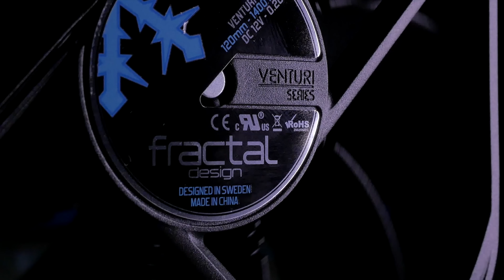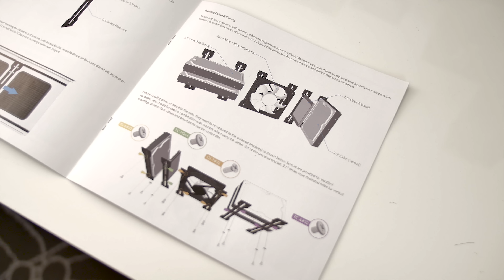Streacom F12C - Premium Aluminum PC Case Review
for more news and reviews

Music used with permission from Silk Music
"Nigel Good - Discover (Original Mix)"